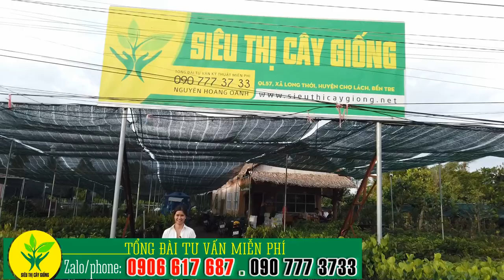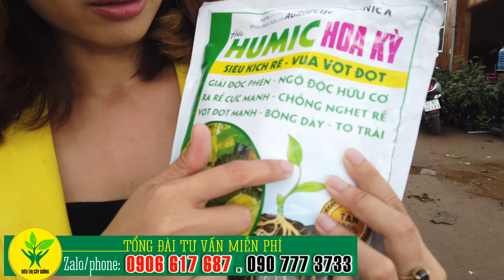Cách chọn giống sầu riêng Ri6 đạt chất lượng cao ❤ Zalo/ hoặc 0907773733 ❤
❤  Sẵn sàng ới tận vườn tư vấn miễn phí cho quý bà con nhé.

Đồng thời, chúng tôi sẽ hướng dẫn bà con cách trồng bưởi, cách trồng mít, cách trồng sầu riêng, cách trồng vú sữa hoàng kim, cách trồng ổi ruby... Mua Bưởi ruby, ổi ruby ở đâu,sầu riêng ở đâu, giống sầu riêng ở đâu tốt,... những loại cây giống mà Siêu Thị Cây Giống đánh giá là có giá trị kinh tế cao, năng suất cao và dễ trồng.